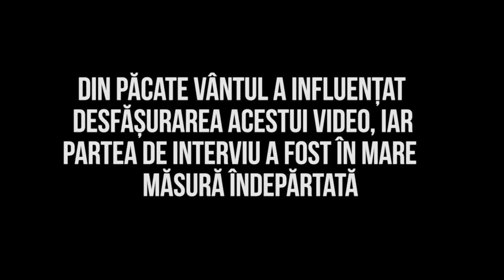FOOTBALL CHALLENGES vs VLAD MIHALCEA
În acest filmuleț l-am avut ca invitat pe Vlad Mihalcea, fotbalist ce evoluează la Academia Clinceni și care în trecut a mai jucat pentru Poli Timișoara, Steaua și FC Brașov. Am făcut 3 challenge-uri ce au constat în: finiishing challenge, halfway line goals și crossbar challenge.